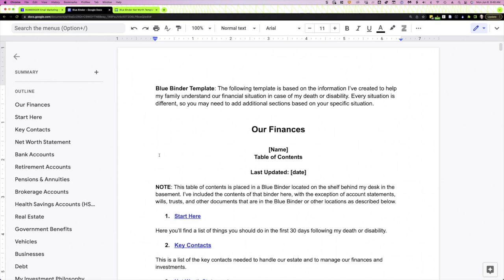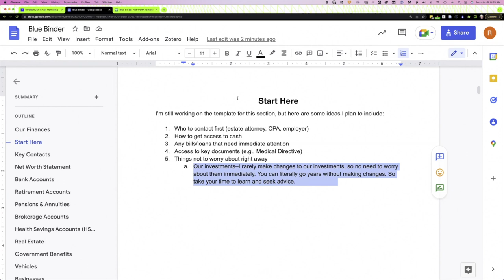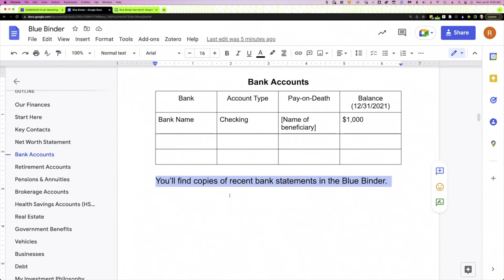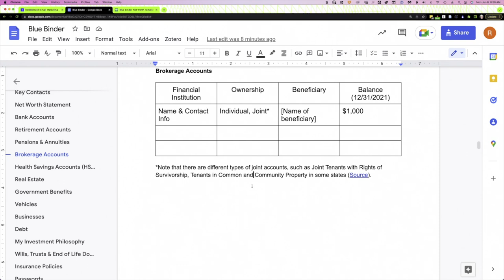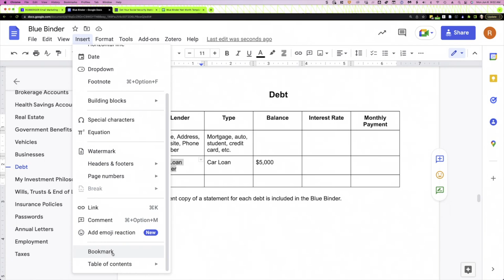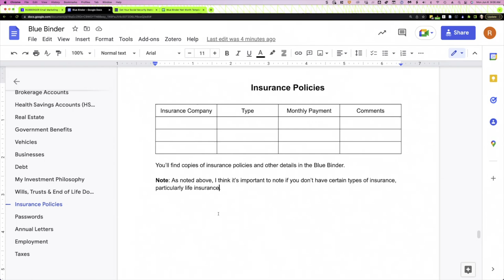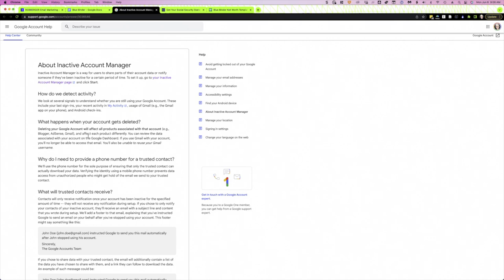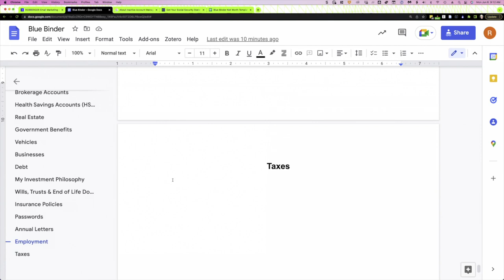The Blue Binder: How to Prepare Your Finances and Investments in Case of Death or Disability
Today we look at the Blue Binder. It's what I call the binder where I keep information about our finances and investments. The idea is to give my wife and loved ones a playbook to manage our finances in the event of my death or disability.

ABOUT ME